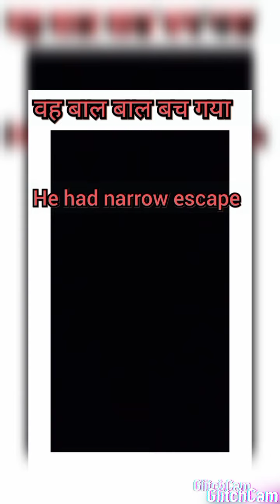very tough English sentences